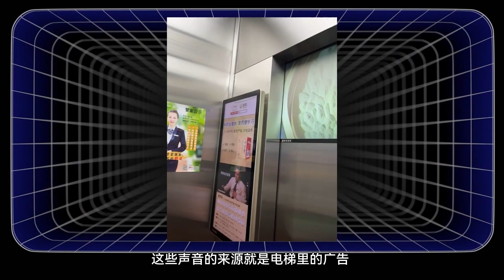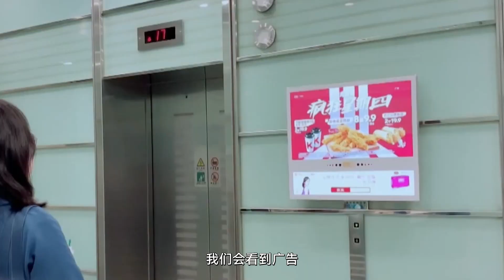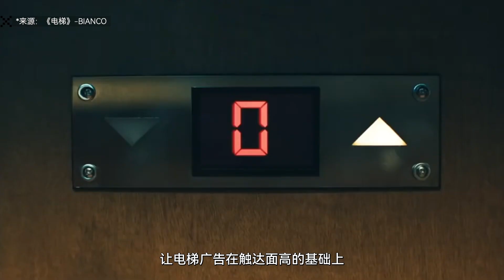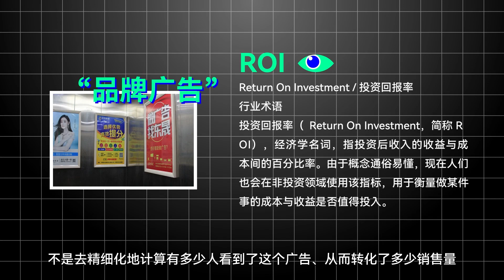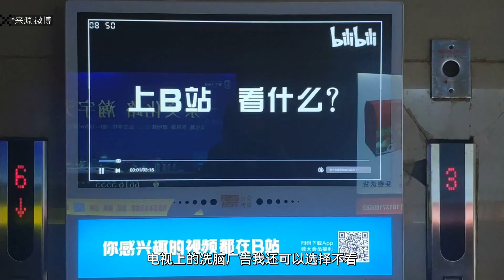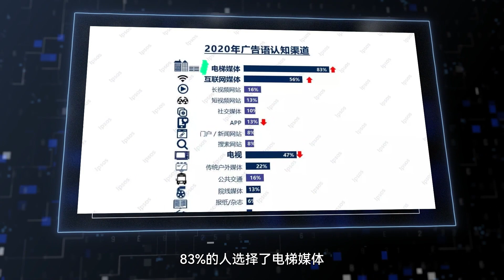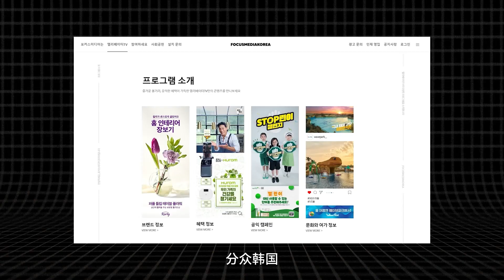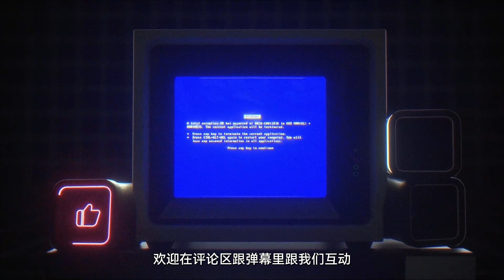你所痛恨的电梯广告，却在一路高歌猛进？【差评君】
世上广告千千万万种，为什么电梯广告尤其烦人？电梯广告到底有什么魅力，为什么还有这么多甲方趋之若鹜？
今天我们就来聊聊电梯广告中，很多之前没意识到的华点。

【参考资料】
《个人信息保护法》来了 广告屏内置摄像头采集影像有合规风险吗？
益普索Ipsos｜2020年引爆记忆广告语盘点_腾讯新闻
 2019年中国电梯广告行业研究报告_头豹
 分众传媒投资逻辑梳理--流行的认知不一定就是真相